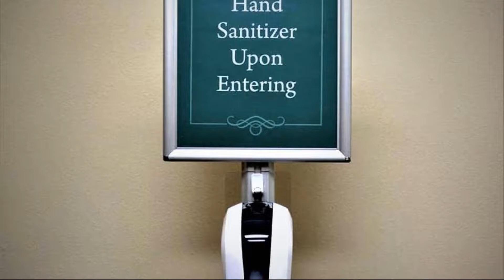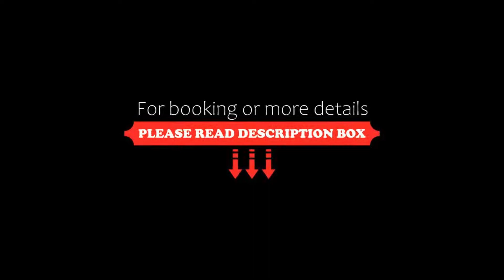FabHotel White House, Pune, India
About Property:
FabHotel White House is set in Pune, within 7 km of Raja Dinkar Kelkar Museum and 8 km of Fergusson College. With free WiFi, this 3-star hotel offers a 24-hour front desk and room service. Local points of interest like Darshan Museum and University of Pune are reachable within 10 km and 10 km, respectively.
At the hotel, every room has air conditioning and a flat-screen TV.
Guests at FabHotel White House can enjoy a à la...
Property Type: Hotel
Address: Dedge industries property, Shivaji kishan Dedge, 411041 Pune, India
Searching For
1. FabHotel White House - Pune - India
2. FabHotel White House - Pune - India Address
3. FabHotel White House - Pune - India Rooms
4. FabHotel White House - Pune - India Amenities
5. FabHotel White House - Pune - India Offers and Deals
Audio Credit:
Track Title: Reasons To Hope
Artist: Reed Mathis